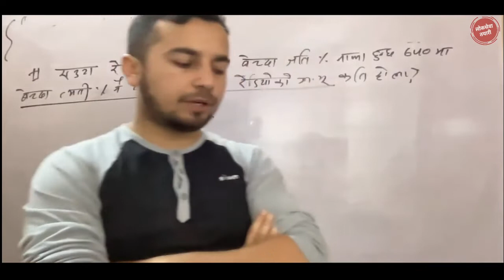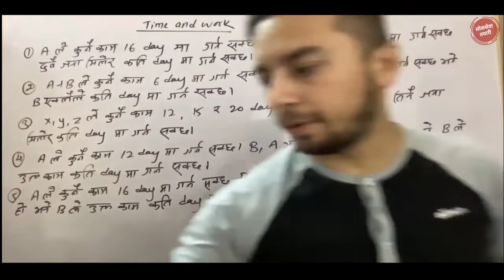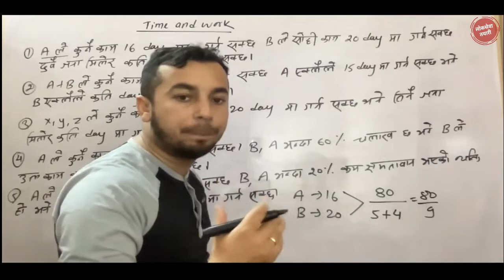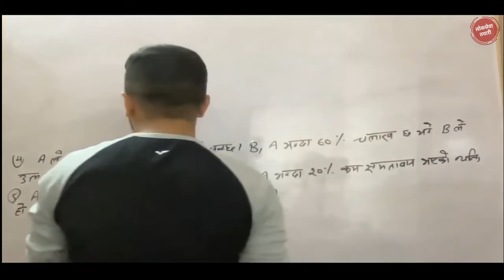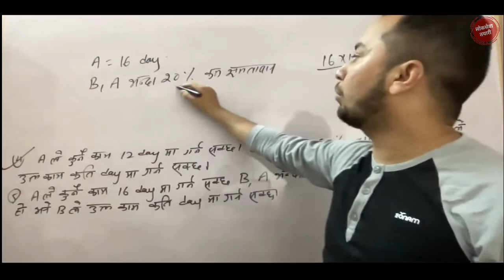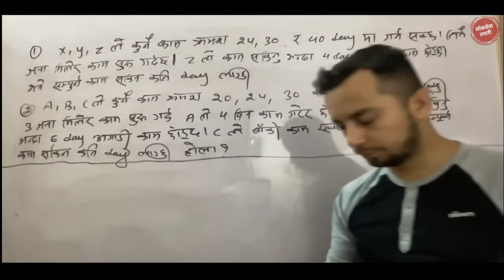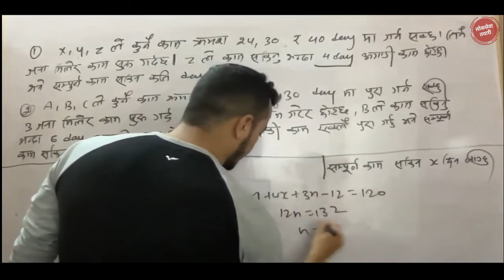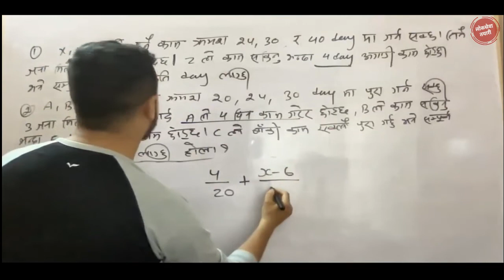Time To Work // GK // Bikash Sir Class // EP-08 // LokWesa Nepal Class